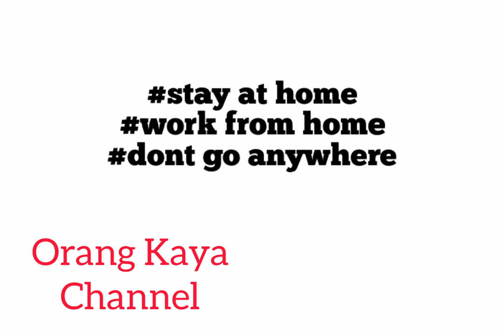Inilah Hikmah Puasa Ramadan di Tengah Pandemi virus Corona